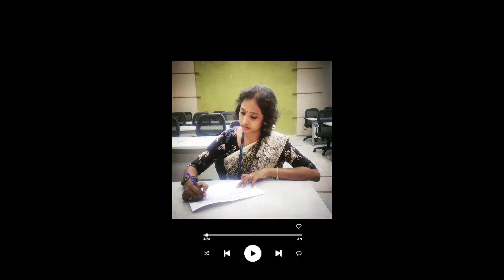L&T ECC Toastmasters Club - 10th Anniversary Celebration - Let's hear from Past members